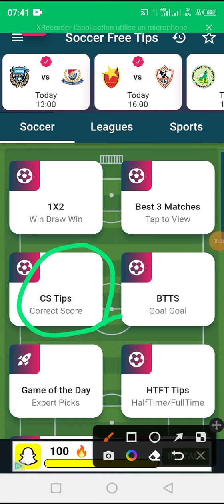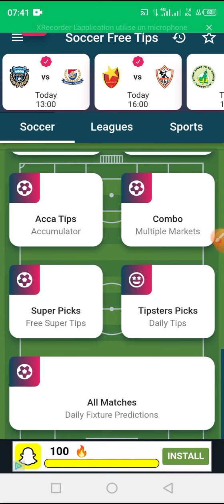l'application des scores exact correct fiable pour gagner dans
voilà le lien du canal Rejoignez vite Pour télécharger les applications des pronostics VIP gratuitement 🤞🤞🤞🥊🥊🥊